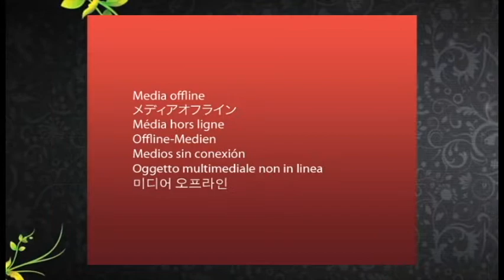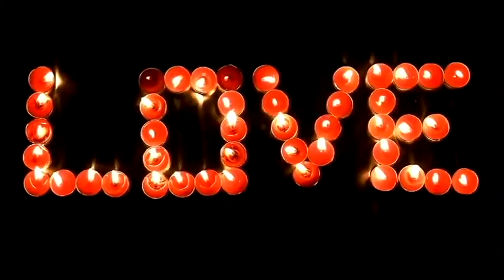Andressa & Nayara clip / Mult clip video fotos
Video clip de Andressa e Nayara